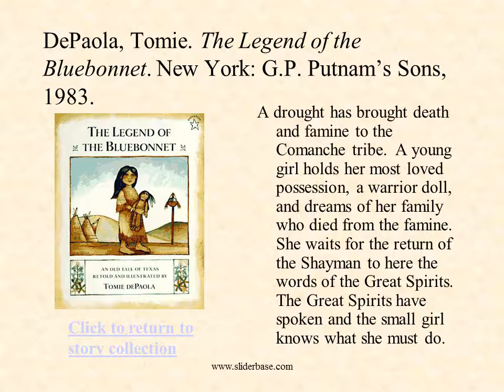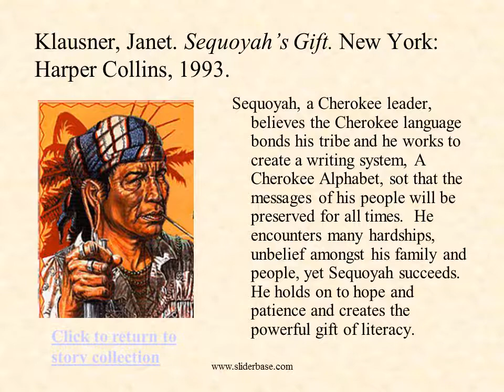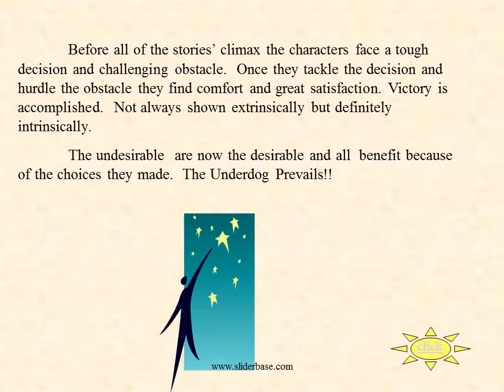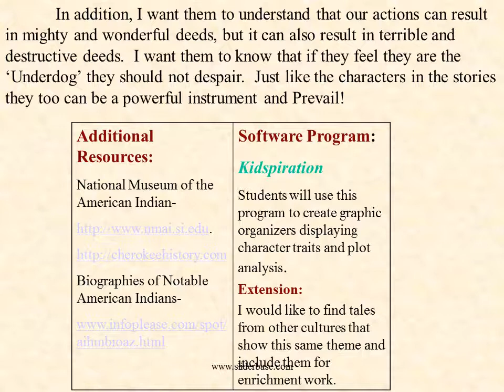Pocahontas Storytelling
Purpose and Description of Project
This is a collection of  North American Indian tales and stories to be used with the third grade Native American Indian unit. The unit will not only meet the state objectives but will promote the “right choice” program adopted by our school.
The purpose of this project is to use Native American Indian tales to show how unselfish acts of the “undesirable” can change the lives of many. The power of choice plays a definite role in each of these stories.
This project will enhance the existing unit by stimulating critical thinking skills.  The books in this collection are a combination of fiction and non-fiction stories. I like the combination of the two to show that real people ,like themselves,  can be used to empower a nation of people and it does not always exist in the world of make-believe. Students will analyze character behaviors, study the various plots to determine similarities and differences and look for symbolism within and amongst the stories.
I used my school’s library WEBPac system to locate most of my resources.  I typed in keywords and then a list of titles were given.  I discovered that my library is well stocked with Native American Indian literature.  I used the internet search engine, Ask Jeeves, and the Irving Public Library.  Amazon.com and National Museum of the American Indian website were used  for the pictures of characters and for  the book cover’s jacket.

Character Analysis
The stories I chose are about individuals or groups of people that appear weak and/or ugly but are truly strong and beautiful.  The stories share common character traits.  Each character or group in these stories are unselfish and kind to others.  Most people in their communities do not believe in them but they overcome doubt, haunting and abuse to accomplish mighty deeds.  I call this idea the “Principle of the Package”.  The package that is beautifully wrapped and most desirable does not always contain the most valuable treasure.  The package that is tattered, torn and wrapped hurriedly often contains the riches treasures.
Squanto and Sacajawea experience similar circumstances such as slavery, abuse of white man and lost of family, but never once did they want revenge or refuse to assist.  Each leads and helps the white men, the same people who sold them and mistreated them.  Sacajawea travels with her newborn son, appears weak, but she is definitely not weak.  She is strong and perseveres all the while showing courage.  Squanto just like Sacajawea endures separation, sorrow and loneliness.  In the end they both witness great satisfaction.  One for leading a successful and valuable expedition and the other for teaching survival skills to a starving dying community
Sequoyah also perseveres.  He was not sold to slavery but he loses his family’s trust and confidence.  His loss is caused by his drive and obsession in creating a writing system for his Cherokee Nation.  People could not understand his odd behavior and isolation. They felt he was lazy.  Little Gopher in The Legend of the Indian Paintbrush also is ridiculed and believed to be odd for his love of painting and drawing.  He is not like the other warrior boys in his tribe.  Both of these characters have creative talents and when free to create beautiful results occur.  Sequoyah designs the Cherokee Alphabet and Little Gopher paints his tribe’s stories and brings the Indian paintbrush, the sunset, to his People.
 She-Who-Is-Alone in The Legend of the Bluebonnet and the family of the girl who loved wild horses made heart wrenching sacrifices for the sake of their families and tribes.  She-Who-Is-Alone gives her doll, her most valued possession, to the Great Spirits and ends the tribe’s famine.  The girl who loved wild horses’ family sacrifices their daughter, their most valued possession, to  satisfy her desire to run with the horses.  Each knew their loss is great but the love for their own family and people far exceeds their own desires